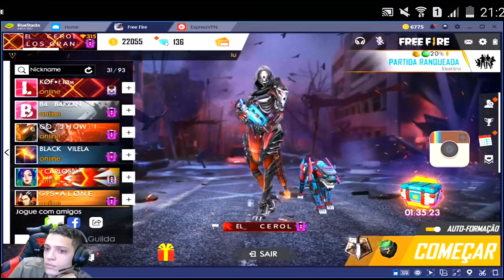CEROL TEM CANAL DE FREE FIRE DELETADO AO VIVO do YOUTUBE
Créditos para os canais abaixo.